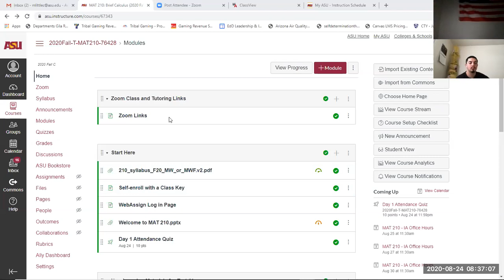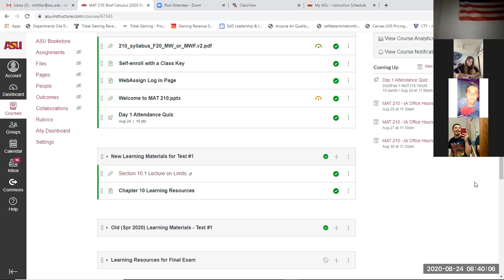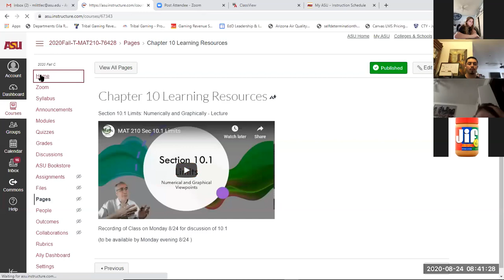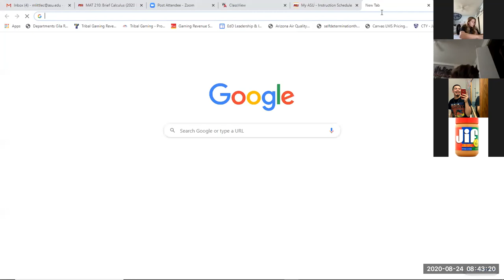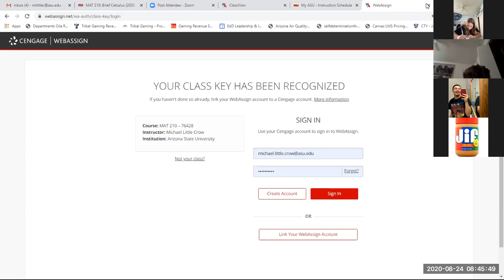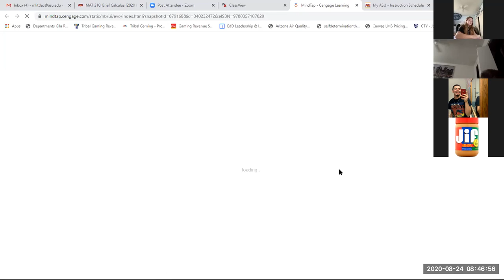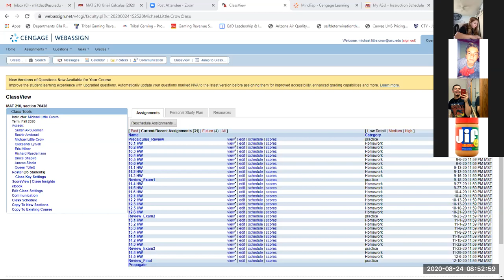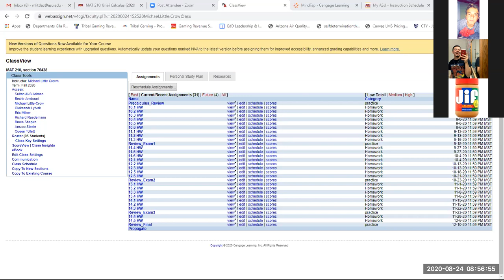MAT 210 Class meeting 8/24